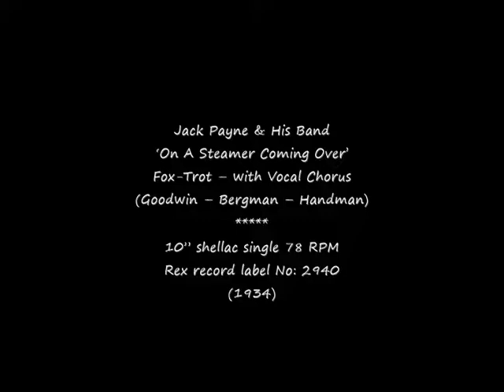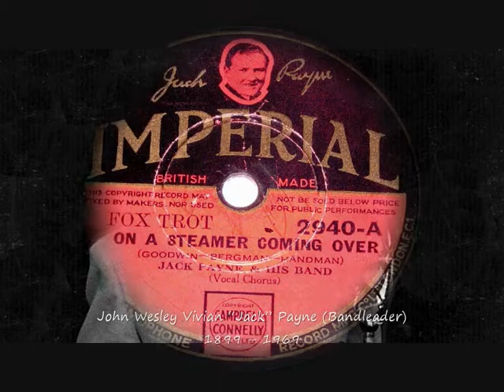78 RPM – Jack Payne & His Band – On A Steamer Coming Over (1934)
Jack Payne & His Band
‘On A Steamer Coming Over’
Fox-Trot – with Vocal Chorus
(Goodwin – Bergman – Handman)

10” shellac single 78 RPM
Imperial record label No: 2940
(1934)

John Wesley Vivian “Jack” Payne (Bandleader)
1899 – 1969